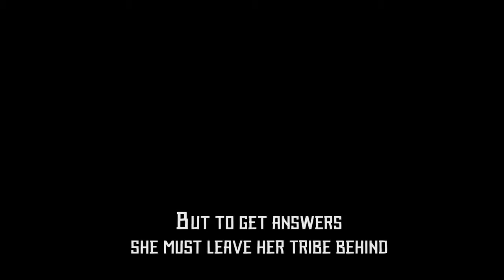Horizon Zero Dawn Gameplay 1080p E3 2016 Playstation 4 Sony Press Conference PS4 2